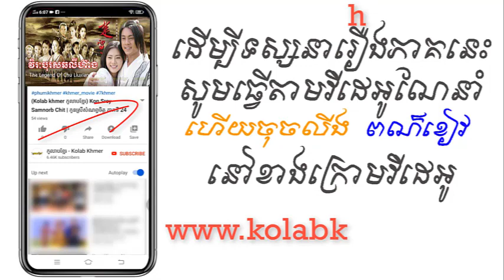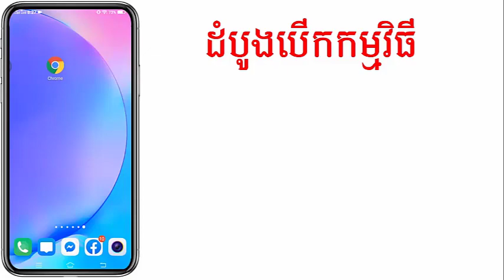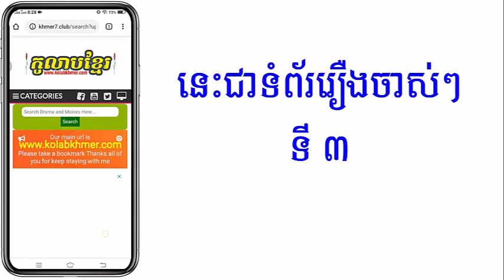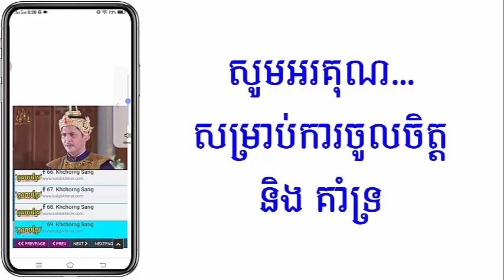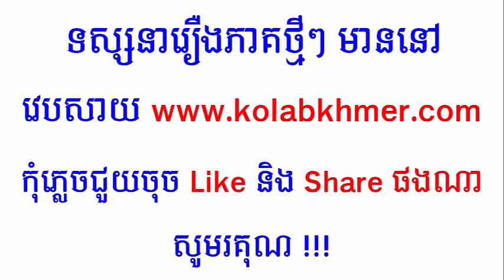(ភូមិខ្មែរ-Phumikhmer) Virak Boros Chhor Liheang វីរៈបុរសឆលីហ៊ាង